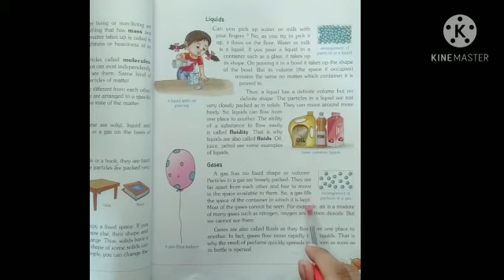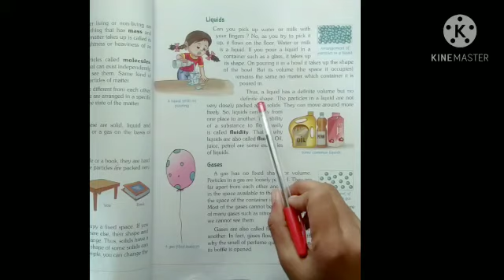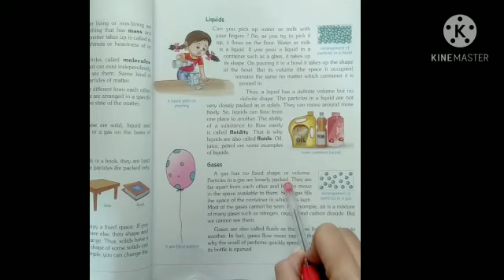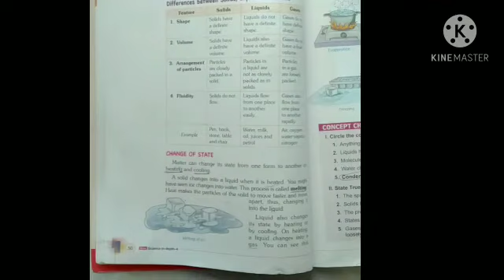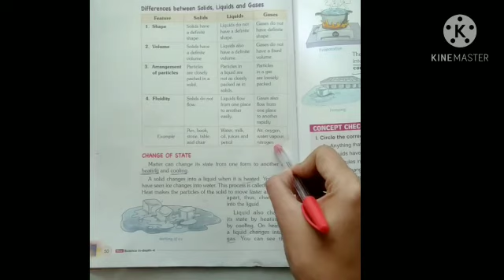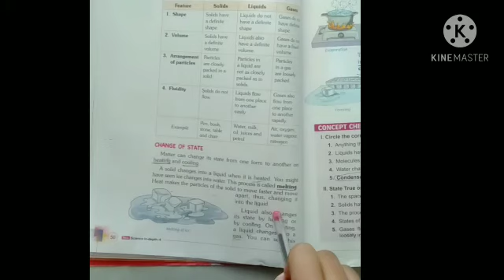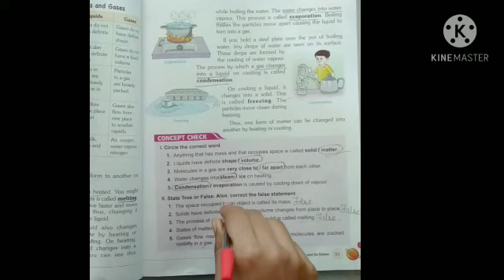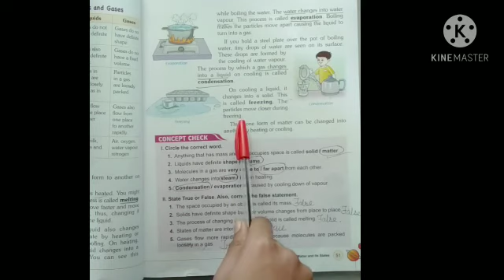Class 4 science 17 dec